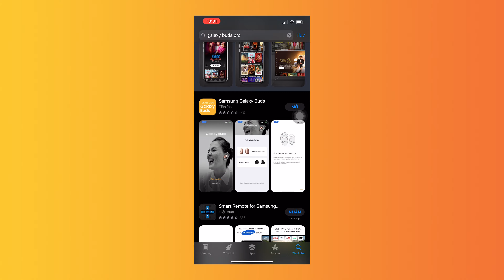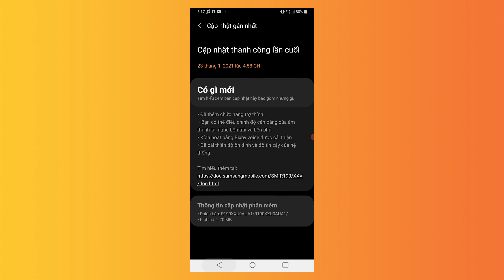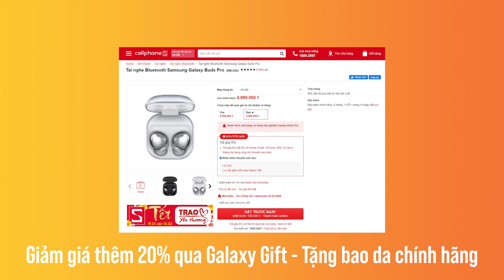Trên tai nhanh Samsung Galaxy Buds Pro - tiếc là chưa có app cho iPhone :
🔶Tham khảo giá bán sản phẩm Samsung Galaxy Buds Pro tại

🔶Samsung Galaxy Buds Pro là chiếc tai nghe true wireless đắt nhất của Samsung tính đến thời điểm hiện tại. Samsung Galaxy Buds Pro có vỏ case theo mình là y xì vỏ case của Samsung Galaxy Buds Plus. Housing Samsung Galaxy Buds Pro là sự kết hợp của Samsung Galaxy Buds Plus và Samsung Galaxy Buds Live. Samsung Galaxy Buds Pro được hoàn thiện rất tốt, bóng bẩy, bắt mắt và không hề có chi tiết trẻ tiền. Samsung Galaxy Buds Pro hiện tại chưa có phần mềm hỗ trợ cho iPhone là điều đáng tiếc nhất. Mình phải sử dụng app Galaxy Wearable thì mới tùy chỉnh được Samsung Galaxy Buds Pro.

🔶Thông tin chi tiết Samsung Galaxy Buds Pro:
Chipset: BCM 43015
OS: RTOS
Speaker: 2 way (11mm Woofer & 6.5mm Tweeter)
Mic: Main Mic (High SNR), Sub Mic, Inner Mic
*Dual mic array for superior beaming performance
*Mic mesh and chamber for minimizing wind noise
Bluetooth : 5.0
Bluetooth Profile : HFP, A2DP, AVRCP
Codec : Scalable (Samsung proprietary), AAC, SBC
Battery: Play time: 5h / TTL 18h (ANC ON) 8h / TTL 28h (ANC OFF) *Bixby voice wake-up OFF
Talk time:
4h / TTL 14.5h (ANC ON) 5h / TTL 17.5h (ANC OFF)
Quick charging:
30min play / 3min charging (Wired, Wireless, D2D)
60min play / 5min charging (Wired, Wireless, D2D)
85min play / 10min charging (Wired, Wireless)
Sensor: Accelerometer, Gyro, Proximity, Hall, Touch, VPU
Compatibility: Android (Devices running Android 7.0 or higher, with over 1.5GB of RAM)
Convenience:: Auto Switch, Bixby voice wake-up, Voice Detect

🔶 Nội dung video:
- 00:00 Mở đầu
- 00:36 Bao bì
- 01:00 Thiết kế vỏ case
- 02:01 Thiết kế tai nghe
- 02:50 Phần mềm
- 04:55 Chất âm
- 05:16 Kết

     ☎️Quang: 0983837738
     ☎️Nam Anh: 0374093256